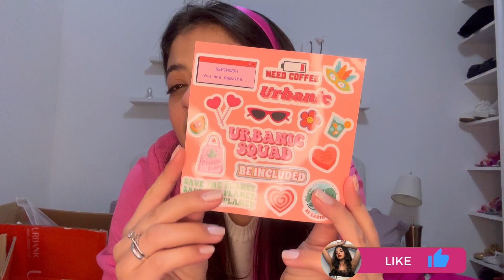COMPRINHAS NA URBANIC! Comprei peças de inverno lindas!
R$50 -15% para novos clientes
R$100  -15% para todos
R$200  -25% para todos,
R$350 -30% para todos.

Corset Rosa

ProductId: 108242
Sueter

suéter de poliéster simples

Casaco impermeável regular manga longo de poliéster simples

Casaco tipo lã capri manga longo de poliéster simples

Saia plissada de poliéster plissada

Conjuntos de calças de poliéster com elástico franzidas 2 peças